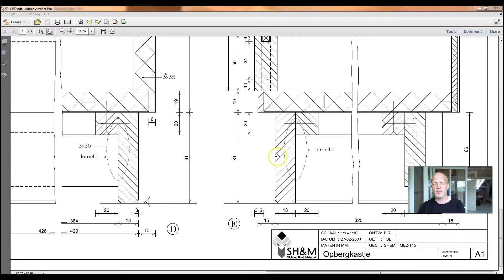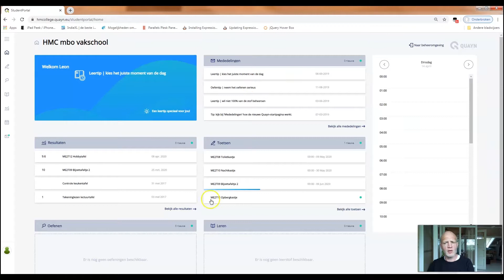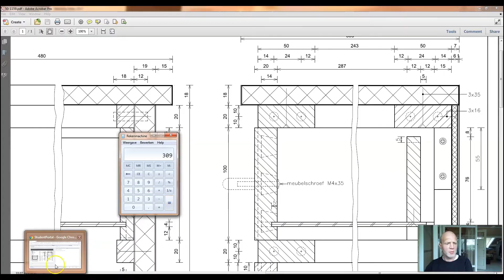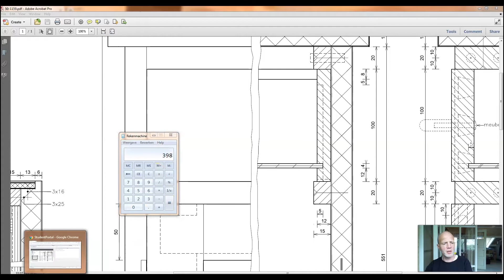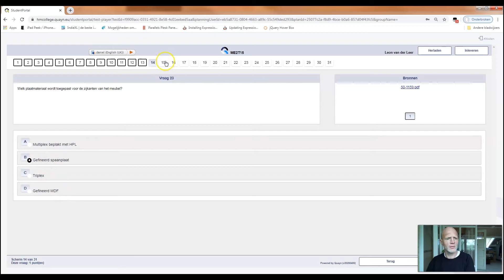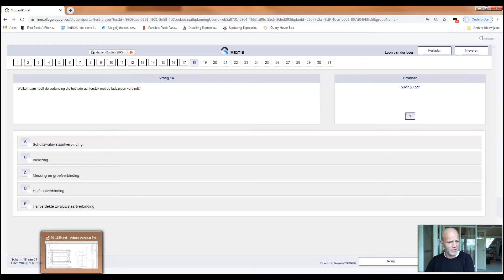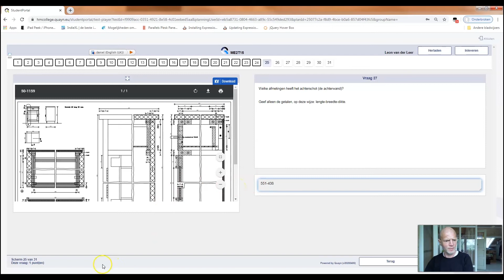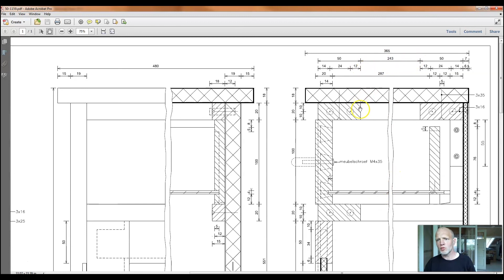HMC Rotterdam; BOL2 Tekeninglezen: ME2T15 opbergkastje, uitleg van Quayn-vragen van toets